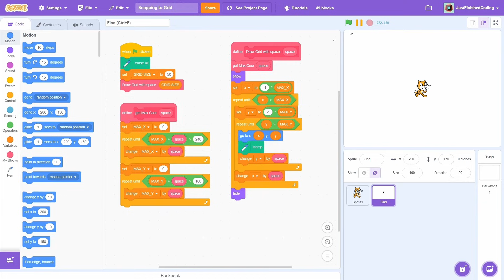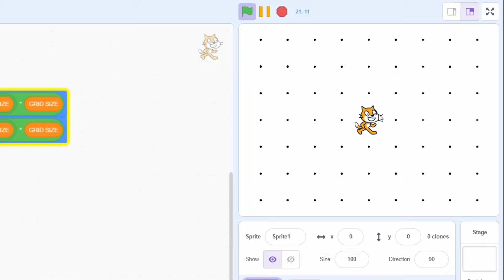PERFECT Grid Snapping in Scratch 🤩🤩🤩 | Just Finished Coding!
In this short video, I go over the importance of snapping, how to create a sample grid, and how to exactly allow for perfect grid snapping in Scratch.

🔥 If you've watched the video, comment down on what you want to see next! 🔽

🤓 About Me:

Hi, my name is Sriram and I make a wide range of scratch programming tutorials from simple games to advanced simulations.

All my videos will release at 5:30 pm IST (7:00 am PST and 12:00 noon GMT).